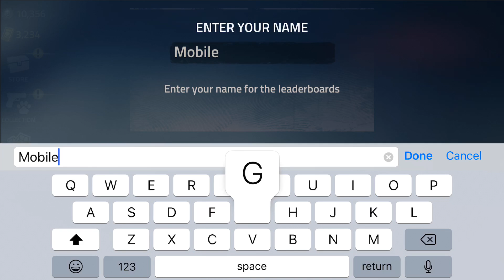INTO THE DEAD 2 - DIVIDED STORY - Walkthrough Gameplay Part 18 (iOS Android)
FEATURES:
• Evolving narrative and multiple endings - complete 7 action-packed chapters, 60 stages, and hundreds of challenges
• Varied gameplay - fire from military gun emplacements, slay the hordes from atop vehicles, or risk going after them on foot
• Powerful weapons and ammo perks - unlock and upgrade explosives, melee weapons, firearms, and more!
• Ever-increasing zombie threats - adapt your tactics to annihilate different hordes, including armored and running zombies!